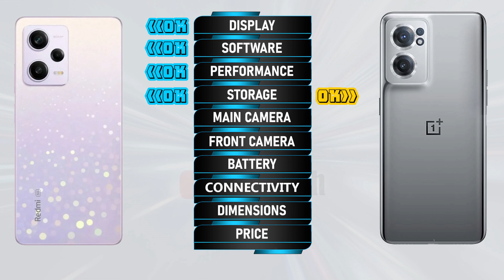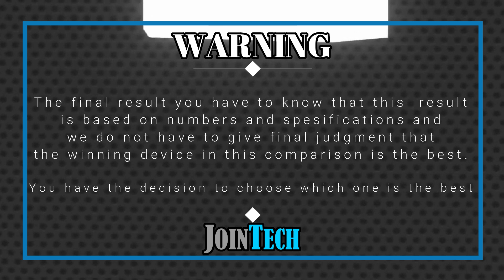XIAOMI REDMI NOTE 12 PRO 5G VS ONEPLUS NORD CE 2 5G SPECIFICATIONS COMPARISON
Xiaomi Redmi Note 12 Pro 5G (Leaks and Rumour) Vs Oneplus Nord Ce 2 5G | Comparison | Review | Unboxing | Price | Antutu Score
This is a detail Xiaomi Redmi Note 12 Pro 5G first look as we give a full review with Xiaomi Redmi Note 12 Pro 5G hands on specifications and Xiaomi Redmi Note 12 Pro 5G feature.
You'll see the specs under the cover of the Xiaomi Redmi Note 12 Pro 5G comparison review and Xiaomi Redmi Note 12 Pro 5G unboxing all specs.
Let us hear your Xiaomi Redmi Note 12 Pro 5G first impressions and the different Xiaomi Redmi Note 12 Pro 5G tests you carry out in the comments below. when JoinTech compare it with the Oneplus Nord Ce 2 5G.
1. Credit: If i have been used in this video some Google Data( Images, Music, Clip Art and Short Videos etc.) are  just used for illustrative purposes only and nothing.
2. We can not guarantee that the information on this videos is 100% correct. Please help correct and provide positive feedback.
🔔 Turn on the bell for new upload notification 🔔
Please To:
► Video Content :
00:00 Intro
00:21 Best Display?
01:20 Best Software?
01:35 Best Performance?
02:03 Best Storage?
02:19 Best Main Camera?
02:48 Best Front Camera?
03:13 Best Battery?
03:34 Best Connectivity?
04:14 Best Dimensions?
04:43 Best Price?
04:52 Best Result?
05:06 Outro

Xiaomi Redmi Note 12 Pro 5G vs Oneplus Nord Ce 2 5G full specifications
Oneplus Nord Ce 2 5G vs Xiaomi Redmi Note 12 Pro 5G full specifications
Xiaomi Redmi Note 12 Pro 5G vs Oneplus Nord Ce 2 5G comparison
Oneplus Nord Ce 2 5G vs Xiaomi Redmi Note 12 Pro 5G comparison
Xiaomi Redmi Note 12 Pro 5G vs Oneplus Nord Ce 2 5G
Oneplus Nord Ce 2 5G Vs Xiaomi Redmi Note 12 Pro 5G